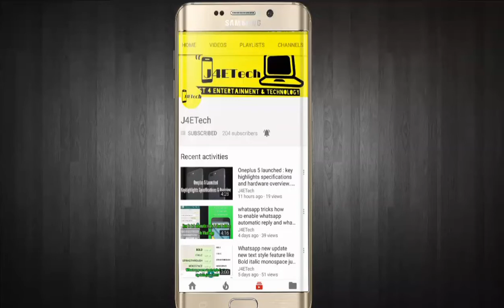2minsnews#3 google pixel 2 leaks,lg v30 launch date,jio phone booking,lg q6 and lenovo k8 launched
Hello firends aaj is video me mene apse kuch interesting 2min ki news share ki hai jaise ki no 3.5 mm jack and dual camera on google pixel 2,lg v30 launch date,jio phone booking date,lg q6 and k8 note launched  ummid hai aapko ye news pasand ayegi
Do checkout new lauch at amazon